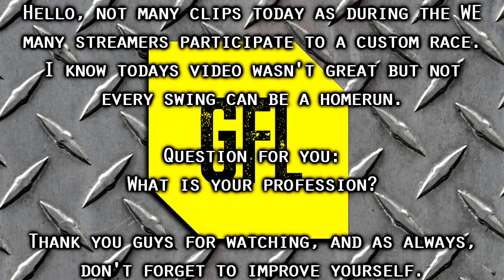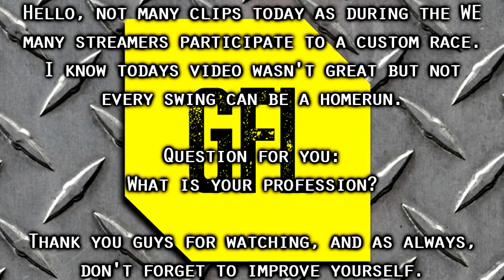Path of Exile 3.3: Incursion League DAY # 44-45 Highlights "Embraced by misery"